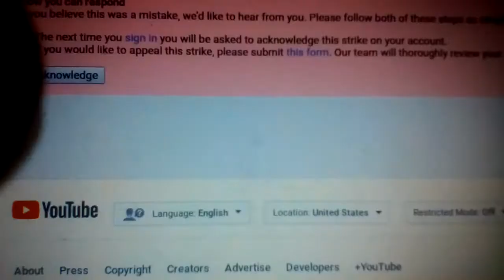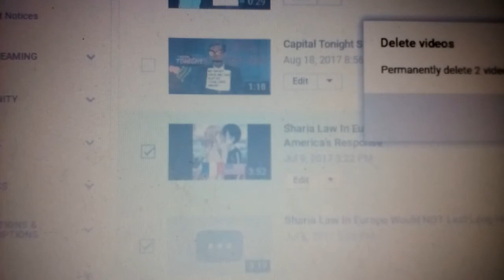False Strike But I'm Still Going Strong + Text To Speech Rod Returns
The Trolls win. For Now
Recorded by a digital camera.